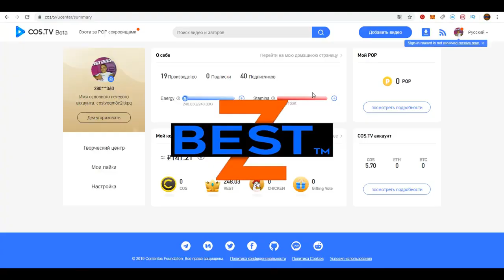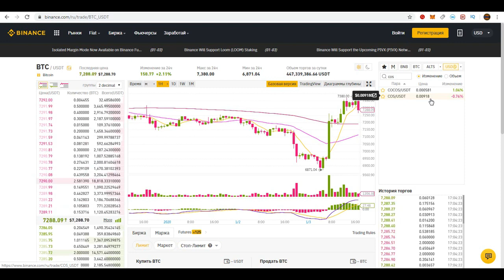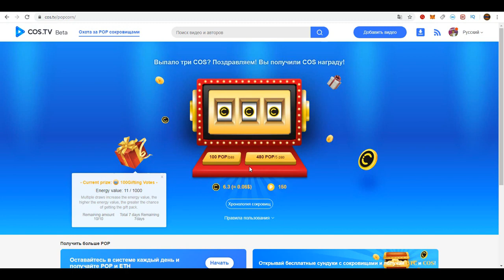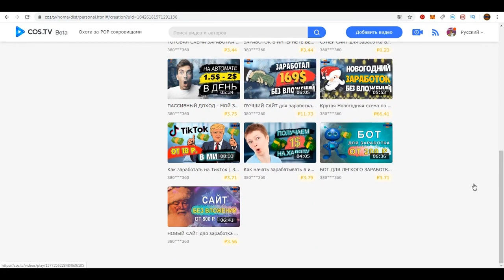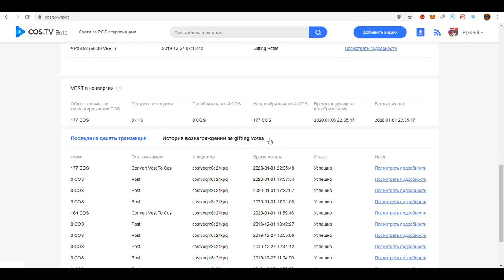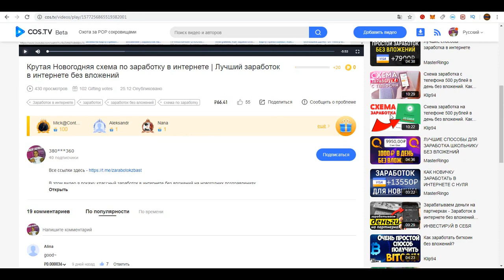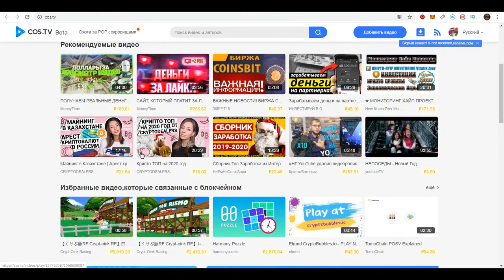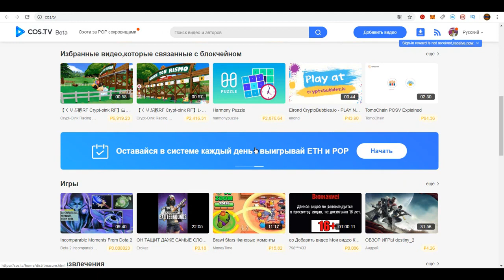Bitcoin World 2020 Заработок в интернете без вложений от 300 евро в день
Bitcoin World 2020 Заработок в интернете без вложений от 300 евро в день Перейти на сайт